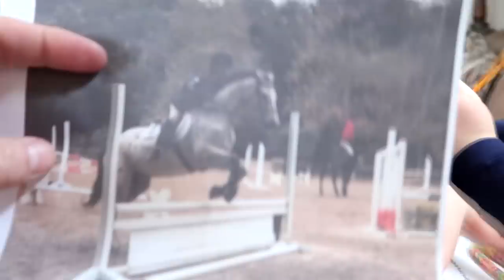SHE Colicked! Day 113 (04/23/19)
SHE CHOLICED!  We had a scare today, poor little mini (Willow) has cholic

DaybyDayVlogs
110 North Front Street - A3,
Suite #213
Belleville, Ontario, K8P 0A6
Canada